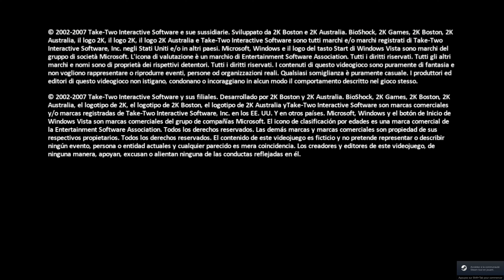BioShock Bienvenue a Rapture !!! Pt.1